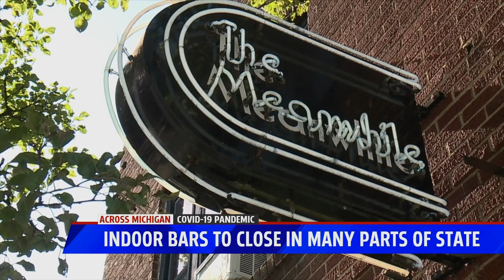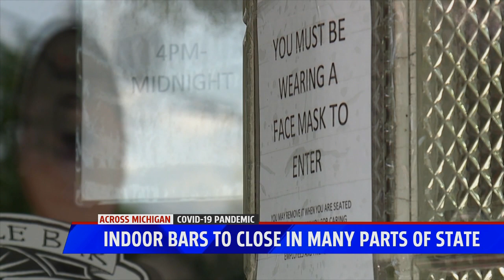Bars respond to closure of indoor seating